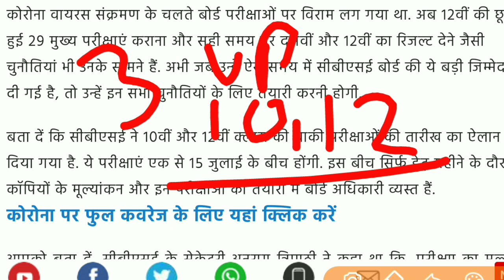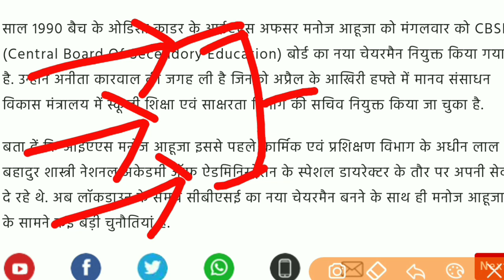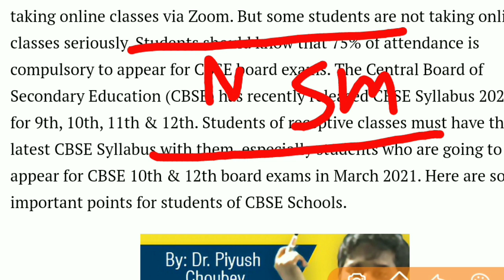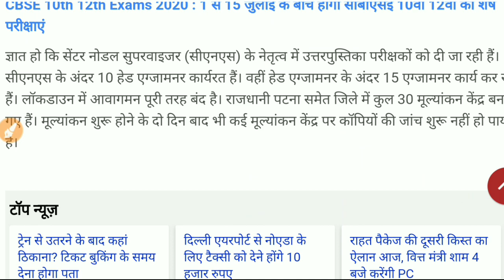3 बड़ी खबर BY 10TH 12TH CBSE BOARD LATEST NEWS 2020|BIG CBSE UPDATE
3 big cbse latest news 2020|big cbse news 2020|important cbse latest news 2020|cbse latest news 2020|cbse news